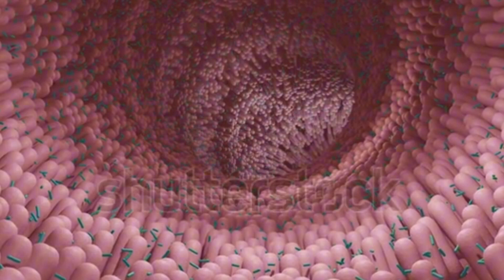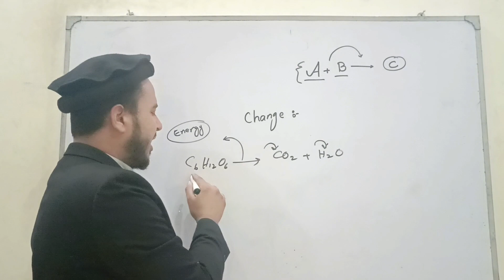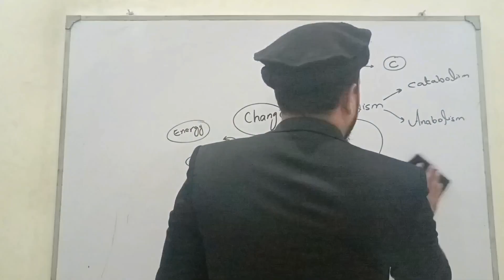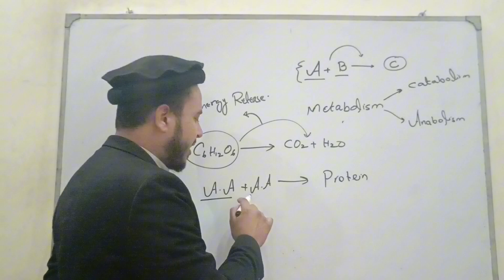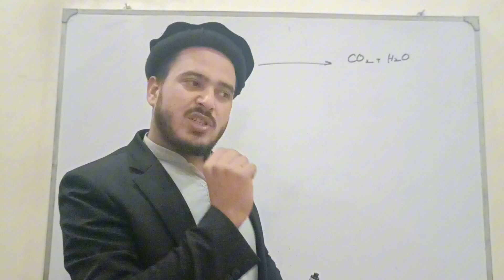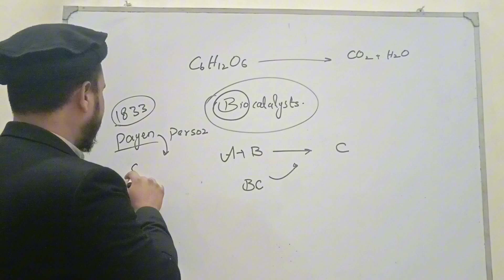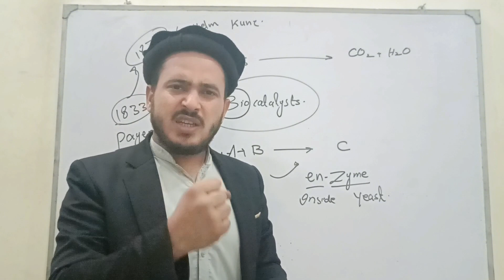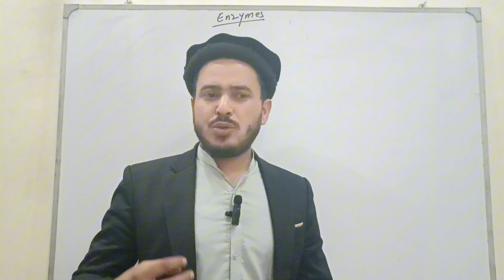introduction to enzymes | metabolism and enzymes|enzyme history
This lecture is just an introductory session to our new chapter named as " enzymes". The complete set of all chemical reactions inside a living cell is called metabolism which can be either catabolism or anabolism. Enzymes are almost protein which speed up a biochemical reaction and and don't get themselves used in a reaction.

About:__________________________
Name: Ehsanullah
University: Graduated from Quaid e azam university Islamabad, Pakistan